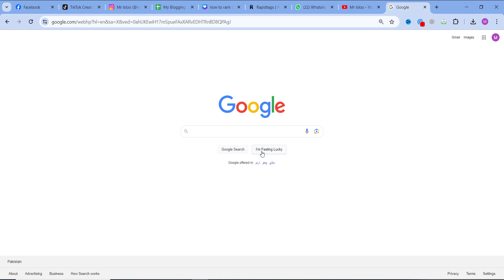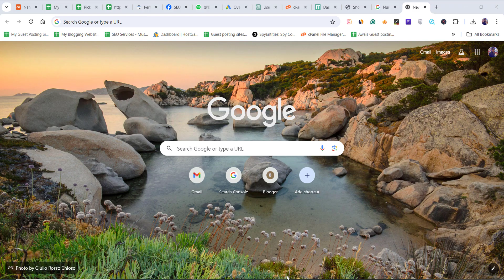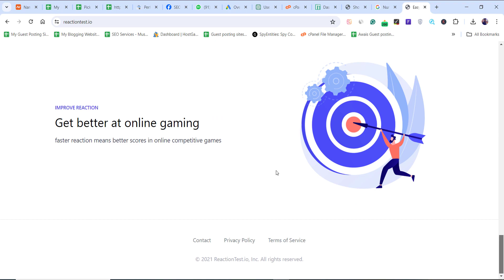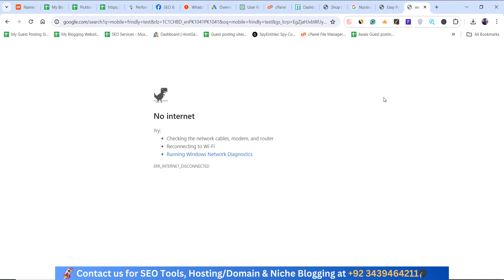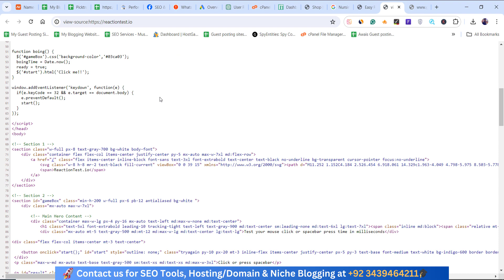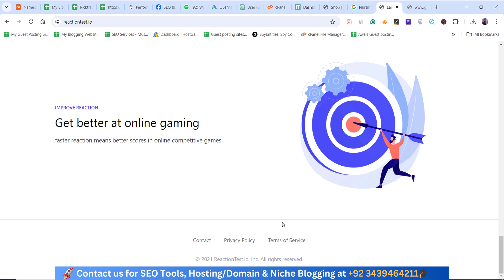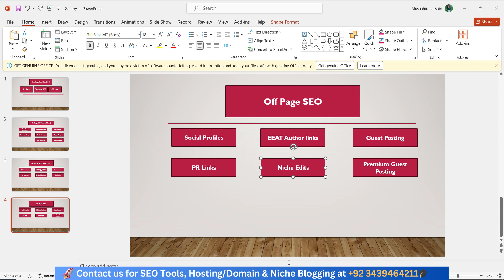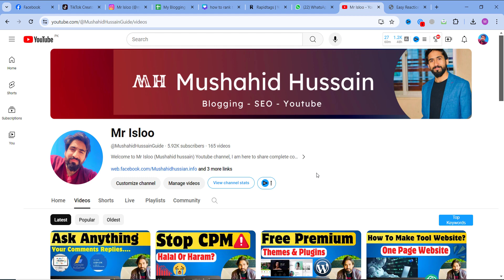How to Rank Tool Website on Google First Page? - One Page SEO Kaise Rank Kare 2024 - Mr Isloo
☑️Why SEO is Important For Your Business 🔥[SEO Benefits] Onpage & Off Page SEO 2023 - Mushahid hussain

How to Rank Tool Website on Google First Page? - One Page SEO Tips 2024  - Mr Isloo,
how to rank website on google first page 2024 ,
tool website seo,
tool website ko rank kaise kare,
tool website ki seo kaise kare ,
one page website seo,
one page seo,
one page seo blogger,
how to rank one page website ,
how to rank blog on google first page ,